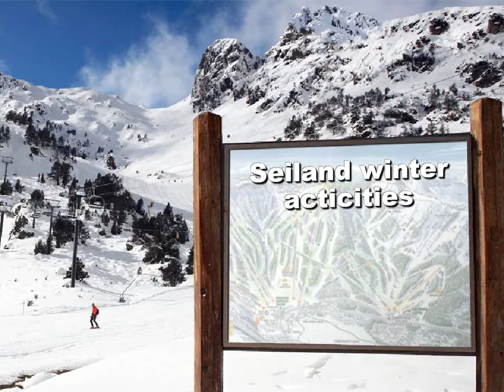Seiland winter activities